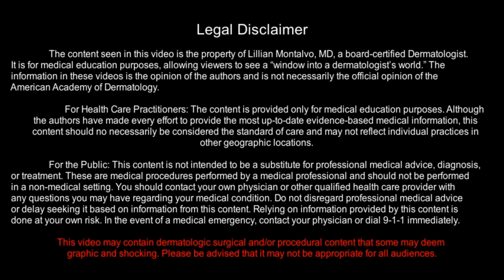Rejuvenece de una pasa a una uva. Rellenos de Labios y de Orejas.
Dra. Lillian Montalvo nos muestra un video de relleno de labios con el producto más nuevo de Restylane: Restylane Kysse. También nos muestra como rejuvenecer las orejas que con el tiempo van pareciendo una pasa.